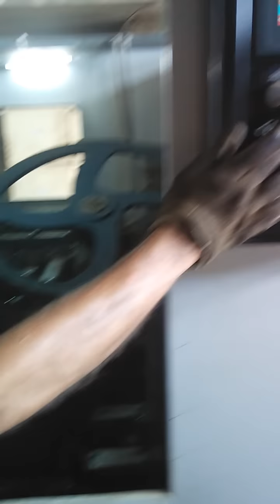Special Purpose & Hydraulic Machines By Yantra Manufacturers, Rajkot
Inaugurated in the year 1992, at Rajkot Gujarat, India, we, Yantra Manufacturers, are renowned as the distinguished manufacturer and supplier of a qualitative assortment of SPM for Auto Hydraulic Milling Heavy Duty Machine, Special Purpose Machine for Diesel Engine Crank, Auto Drilling & Boring SPM, Special Purpose Machine Component, Hydraulic Power Pack, Special Purpose Machine for Wind Mill, etc. Our offered machines are fabricated under the supervision of skilled professionals in compliance with the international quality standards using the finest grade components.